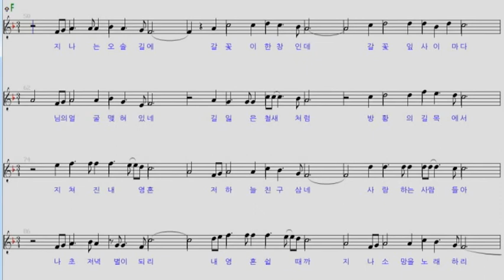귀향(곽성삼)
노래 지춘섭